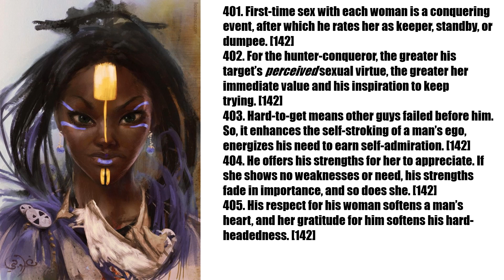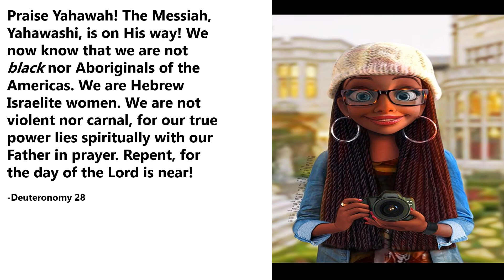Wife Should Dress Queenly Yet Unavailable